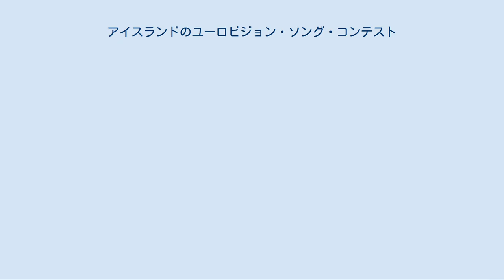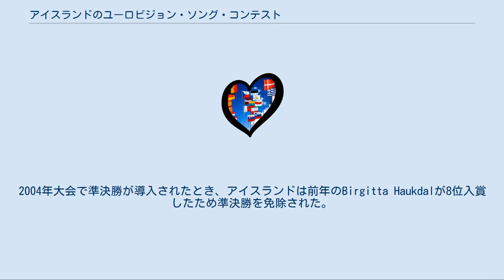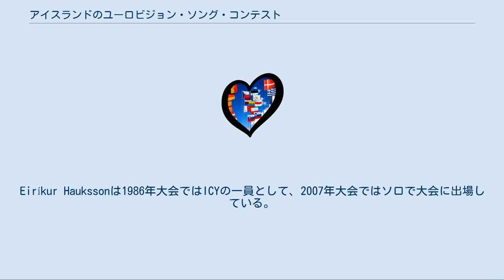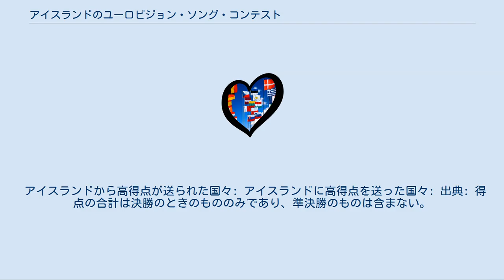アイスランドのユーロビジョン・ソング・コンテスト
アイスランドのユーロビジョン・ソング・コンテスト参加者
Eiríkur Hauksson、ヘルシンキでの2007年大会にて。
 Eurobandið、ベオグラードでの2008年大会にて。
 アイスランドのユーロビジョン・ソング・コンテストでは、アイスランドにおけるユーロビジョン・ソング・コンテストについて述べる。
アイスランドは1986年大会で初めてユーロビジョン大会に参加し、2017年までに30回出場している。
準決勝が導入される前は、参加を希望する国が多数となると過去の大会成績を出場条件としていた時期があり、アイスランドは1998年大会と2002年大会では、出場条件を満たせず、大会に参加できなかった。
2017年までの時点で、アイスランドは一度も優勝の経験がないものの、1999年大会ではSelma Björnsdóttirが「All Out of Luck」を歌い、優勝のスウェーデンに次いで2位となった。
また、2009年大会ではヨハンナ・グズルン・ヨンスドッティルが「Is It True?」を歌い、優勝のノルウェーに次いで2位となった。
2004年大会で準決勝が導入されたとき、アイスランドは前年のBirgitta Haukdalが8位入賞したため準決勝を免除された。
2008年大会では、アイスランド代表の Eurobandiðがユーロダンスの楽曲「This Is My Life」を歌い、2005年以降初めて決勝進出を果たした。
この楽曲は決勝で14位となった。
 アイスランドは2017年までに2度、最下位を経験している。
1989年大会では無得点、2001年大会ではわずかに3得点で最下位となった。
Sigríður Beinteinsdóttirは1990年大会、1992年大会、1994年大会の3回にわたってユーロビジョン大会に出場している。
また、Selma Björnsdóttirは1999年大会と2005年大会で2度出場、Jón Jósep Snæbjörnssonは2004年大会と2012年大会で2度出場している。
Eiríkur Haukssonは1986年大会ではICYの一員として、2007年大会ではソロで大会に出場している。
グレタ・サロメは2012年大会にJónsiと共に、また2016年大会にはソロで大会に出場している。
 アイスランドで大会の放送を担当するのはRíkisútvarpið (RÚV)である。
 アイスランドから高得点が送られた国々: アイスランドに高得点を送った国々: 出典: 得点の合計は決勝のときのもののみであり、準決勝のものは含まない。